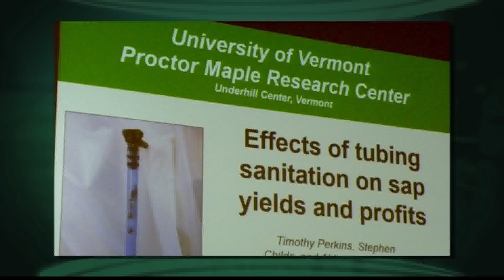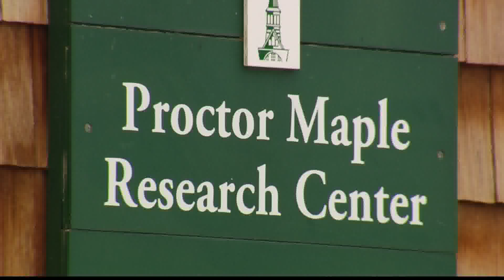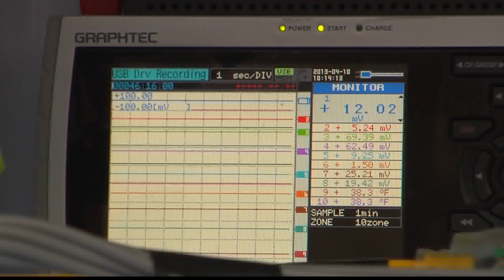3/14/16 Vermont Maple Education and Research on 'Across The Fence'